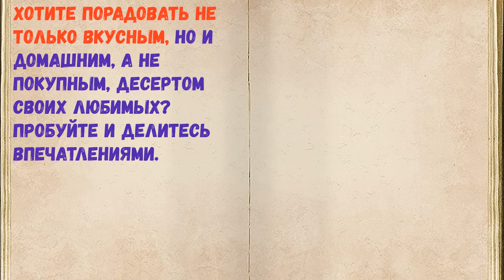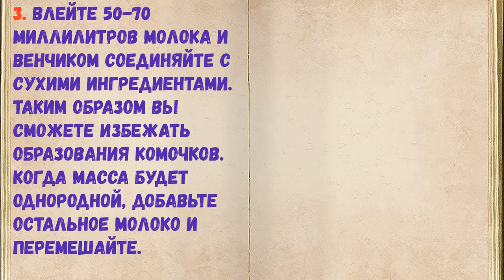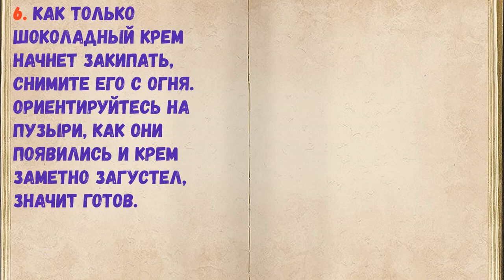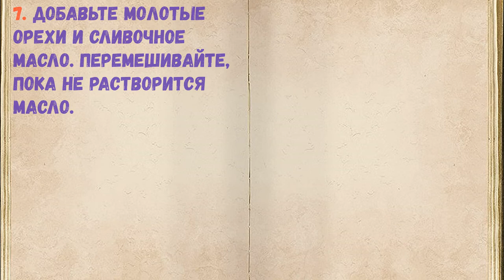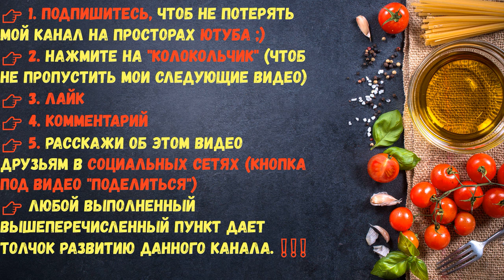Домашняя Нутелла / Книга Рецептов / Bon Appetit